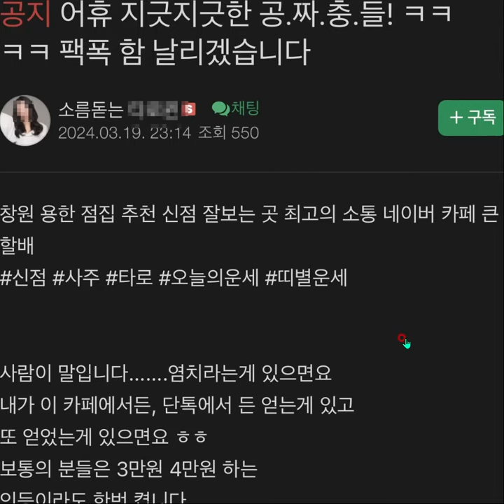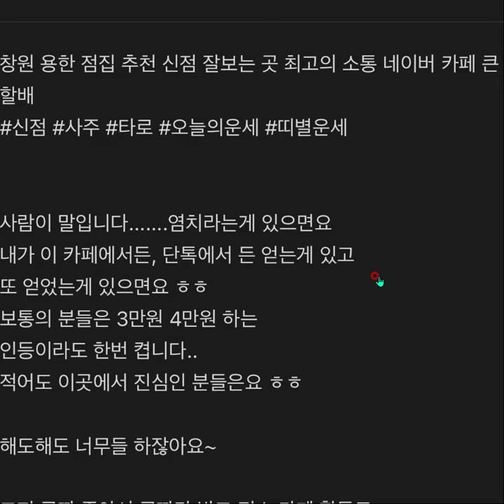공짜충들은 3만원 4만원 인등이라도 켜라..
멤버십은  알고리즘 타려고 만들어둔겁니다. 별혜택도없으니 가입하던말던
제알빠가 아닙니다.

무사귀환 점술킹(불량무당 교화및 응징)

밑의 이름들은 검색어유입을 위한 도구일뿐 위내용과 아무상관이 없습니다
5000자 채워야되니까 잘검색되는내용으로 길게써주시면 몽땅추가하겠습니다.
다시한번말합니다.밑의 내용과 위의내용은 전혀 무관합니다